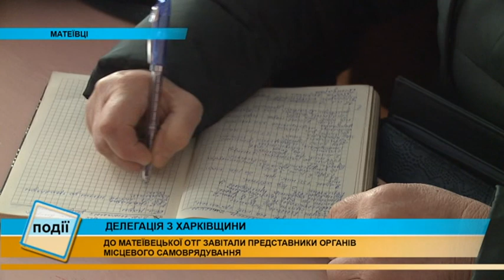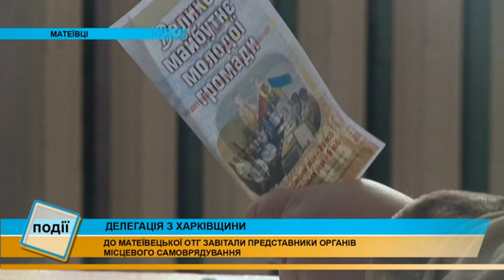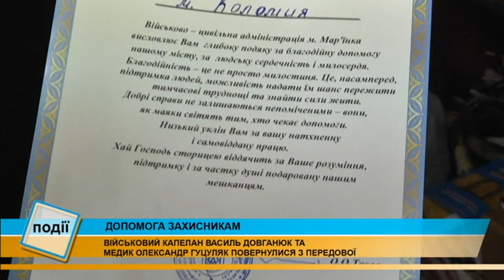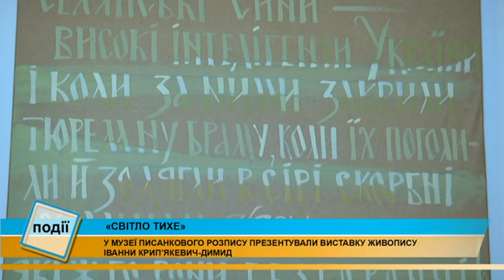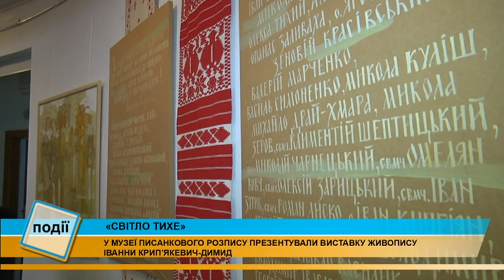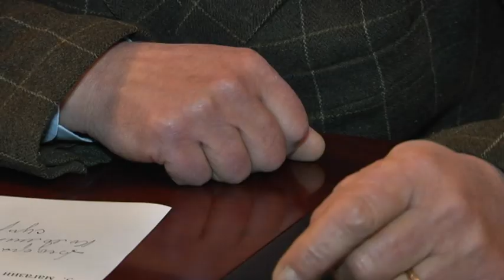Інформаційний випуск «Події дня» за 30.11.17